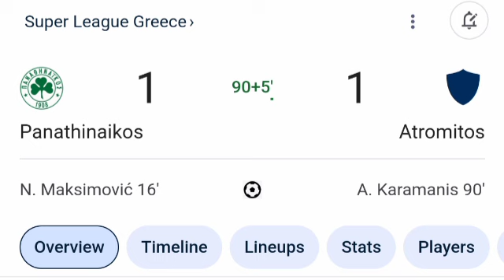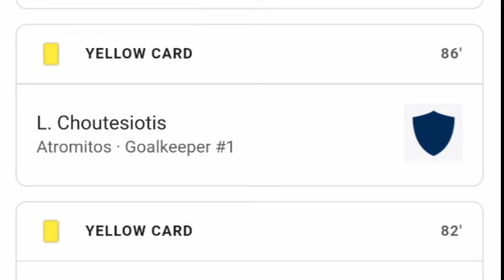Panathinaikos vs Atromitos (1-1) All Goals and Extended Highlights, Athanasios Karamanis Goal